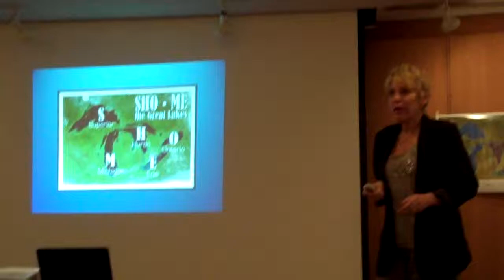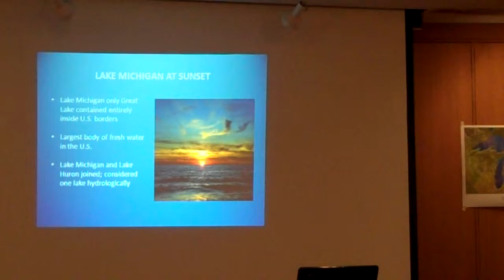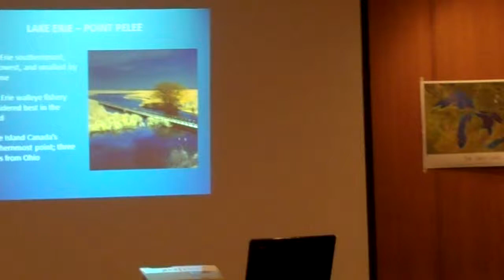Michigan's Treasures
Mary Ann's 8th speech from Competent Comunicator Manuals.